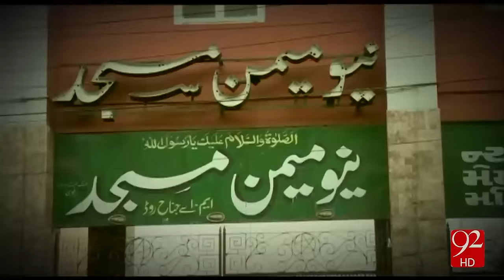Karachi: Security for Eid Milad un Nabi SAW processions - 92NewsHD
Watch News Report